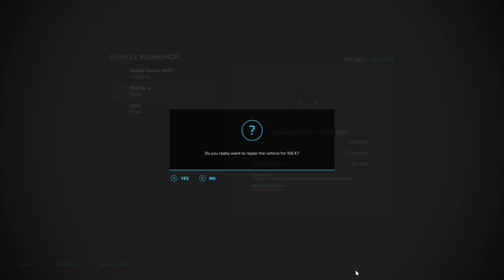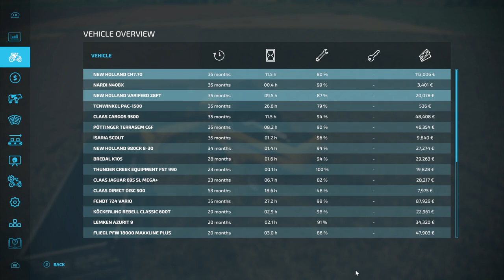We Start Harvesting Canola | Farming Simulator 22 | No Commentary S1EP34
Check out our FS22 gameplay videos! Experience the Thrill of Farming!

In our videos, we showcase the highly realistic and immersive farming experience that Farming Simulator 22 has to offer. You'll get to see how to plant and harvest crops, how to take care of livestock, and how to manage your farm equipment. Throughout the videos, we'll show you how to manage your finances, hire workers, and expand your farm by purchasing more land and equipment.